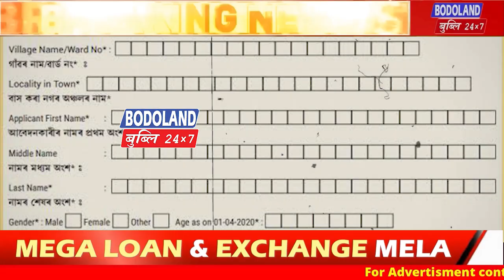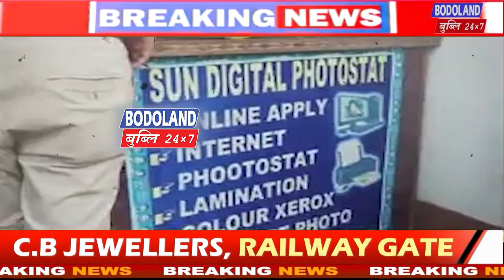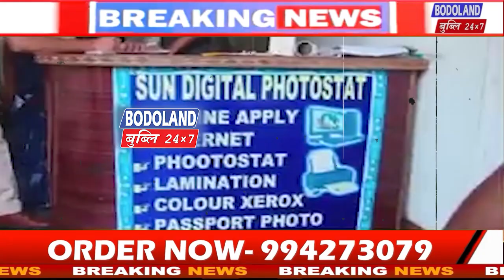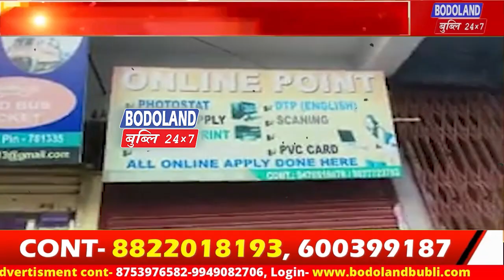नंखाय ORUNODOI FORM फानग्रा Online खालामग्राफोरनिफ्राय सांग्रां जा!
Orunodoi Form खौ Xerox खालामनानै माखासे दुथांफोरा रां लानानै फानगासिनो दं